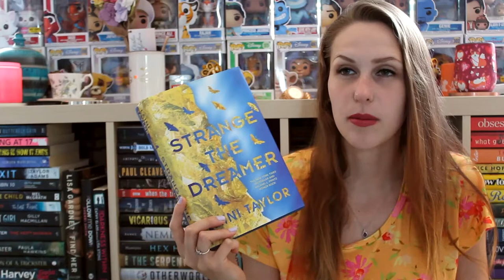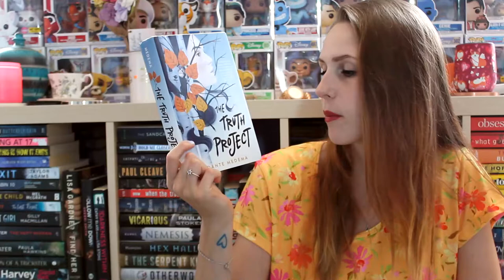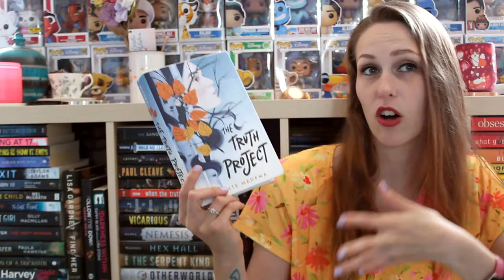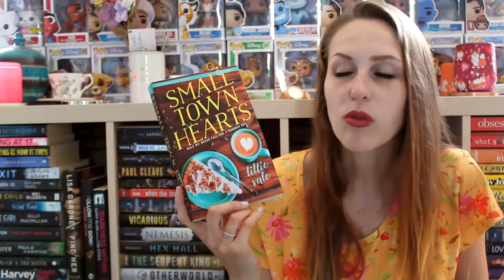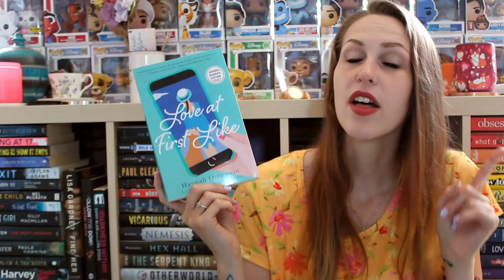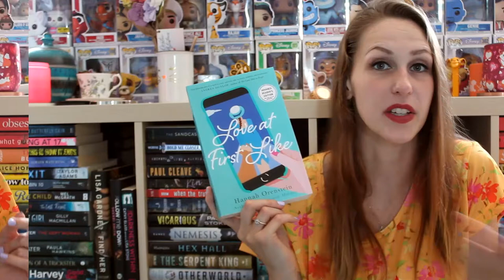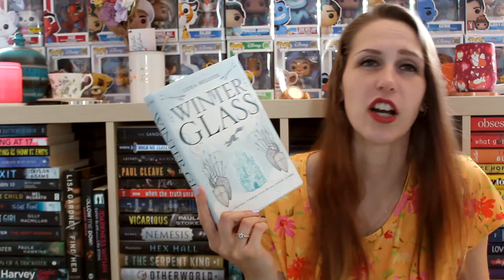JULY TBR | 2022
Am I a little late to the TBR party, yes. Are we surprised?